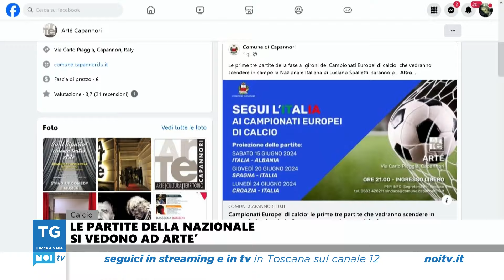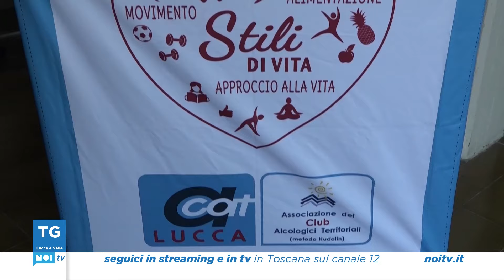Tg Noi Lucca e Valle | 15/06/2024